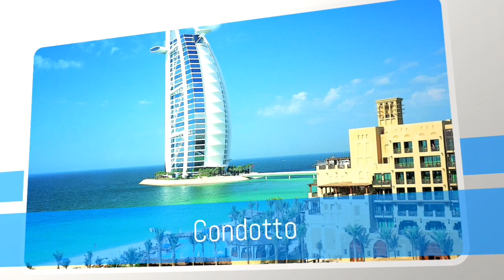Hotel Nel Mondo Segreti e Curiosità Cosa Sono Le Stelle Di qualità 1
video interessante ,parliamo degli hotel ,la loro storia ,i loro servizi ,cosa sono le stelle di qualità ,come si prendono ,chi le da ,insomma ,due video veramente interessanti ,per togliere tutte le vostre curiosità!